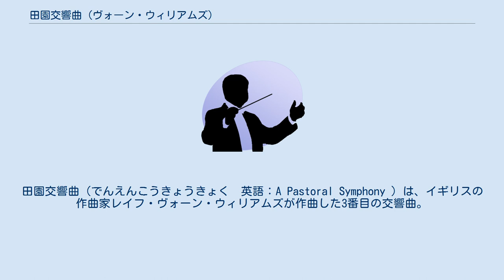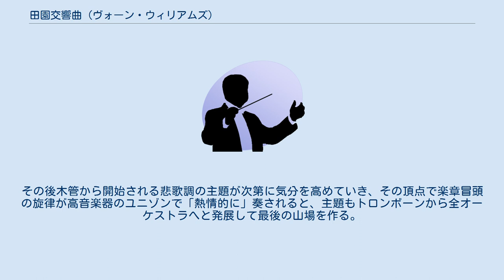田園交響曲 (ヴォーン・ウィリアムズ)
ヴォーン・ウィリアムズの交響曲
田園交響曲（でんえんこうきょうきょく　英語：A Pastoral Symphony ）は、イギリスの作曲家レイフ・ヴォーン・ウィリアムズが作曲した3番目の交響曲。
1918年から1921年にかけて作曲され、のちに交響曲第3番の番号も与えられた。
全4楽章よりなる。
 ヴォーン・ウィリアムズが第一次世界大戦に従軍していたとき、ラッパ吹きがオクターブの音程を間違えて7度音程で吹いていたところから発想を得たという。
このイメージは第2楽章のナチュラルトランペットの独奏へと受け継がれた。
全部の楽章がモデラートあるいはレントからなっていて、ほんの一部を除いて曲中にテンポの速い箇所がない。
五音音階に近い旋法や印象派の影響が強い和声など、ヴォーン・ウィリアムズの交響曲の中では親しみやすい部類に入るが、友人バターワースを含む第一次世界大戦の犠牲者への挽歌であると考えられている。
 バスーンを除き、3管編成となっているが、弦楽器の独奏も多く用いられる。
また、この曲で用いられる独唱は歌詞を持たないヴォカリーズである。
 ただし、以下のパートは省略が可能である。
その際には、他パートの奏者がそのパート譜に書かれた影符を演奏する。
 また、ナチュラルホルンとナチュラルトランペットは通常のバルブのついた楽器で代用できるが、その場合は作曲者の意図した第7倍音、第9倍音の音程はトランペットでは再現されないことになる（普通、ホルンはF管なので、バルブ操作を行わなければナチュラルホルンと同じように吹奏できる）。
 流れるような旋律と印象派的な（ヴォーン・ウィリアムズは一時期ラヴェルに師事していた）美しい和声に支配される楽章。
音楽は即興的に次から次へと移り変わっていくような印象を持つが、ソナタ形式による。
第1主題は低弦・ハープによる上昇を繰り返す音型と独奏ヴァイオリンの下降する音型よりなる。
第2主題はコーラングレが奏する鄙びた旋律である。
 ホルンの奏でる主題によって開始される。
雰囲気は第1楽章よりも瞑想的になるが、やはり次々に流れるように旋律が移り変わる。
途中、弱音のなかからナチュラルトランペットによるカデンツァ風のソロが湧き出て一時的にオーケストラは昂るが、すぐに沈静化してしまう。
楽章の終わり近くで同様にナチュラルホルンがクラリネットの対旋律（楽章冒頭の主題による）を伴って呼びかけるが、今度は弦が弱々しく上昇するだけで、楽章はそのまま終わってしまう。
 実質上のスケルツォ楽章だが速くなく、作曲者はこれを「スロー・ダンス」と形容した。
A-B-A-B-Aの形式による。
Aは低弦と金管による重々しい受け答えから始まる。
Bはトランペットによって導かれる輝かしいトリオ。
最後のAにはプレストのコーダがつく。
コーダはこの交響曲で唯一速いテンポの音楽が現れるところで、Aの素材がフーガを用いた室内楽的な書法で処理される。
 瞑想的な先の3つの楽章に比べて、感情的な雰囲気が強い楽章。
ティンパニのロールの上で歌う、ソプラノあるいはテノール独唱（独唱を省く場合はクラリネット）による旋法的なレチタティーヴォから始まる。
その後木管から開始される悲歌調の主題が次第に気分を高めていき、その頂点で楽章冒頭の旋律が高音楽器のユニゾンで「熱情的に」奏されると、主題もトロンボーンから全オーケストラへと発展して最後の山場を作る。
曲の最後では、独唱が消え入るように歌って終わる。